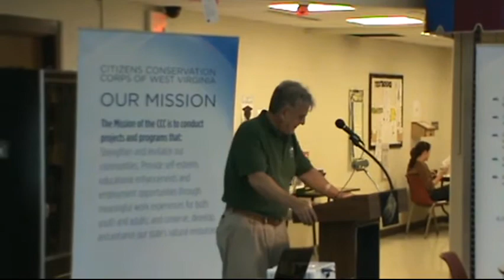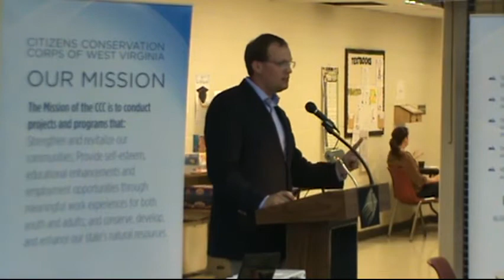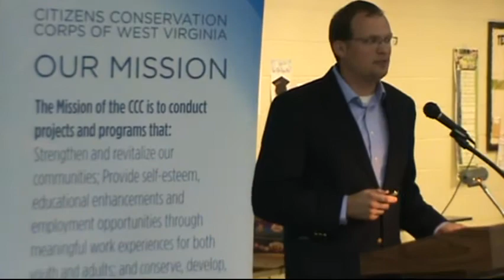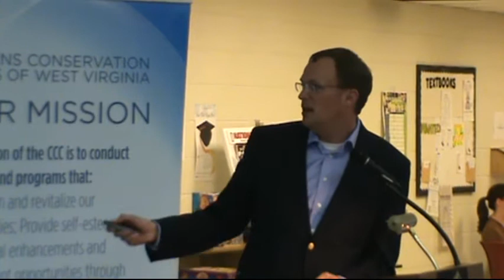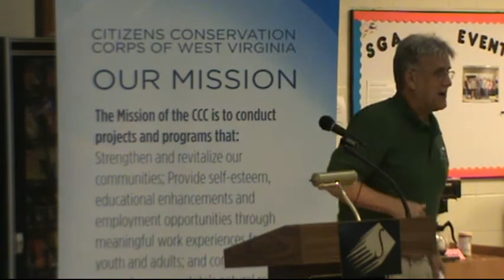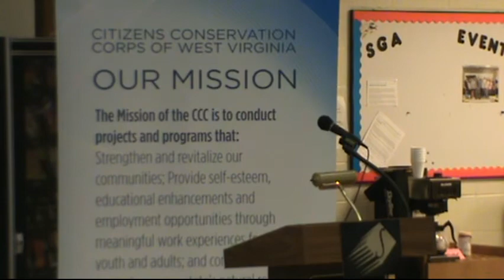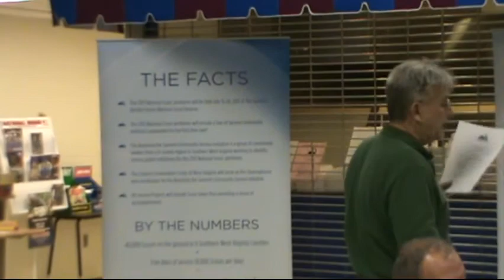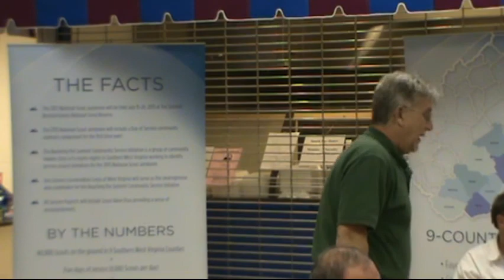The Entire Wyoming Co. Reaching the Summit Community Service Initiative Public Outreach Presentation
The Entire Wyoming Co. Reaching the Summit Community Service Initiative Public Outreach Presentation 10/24/11